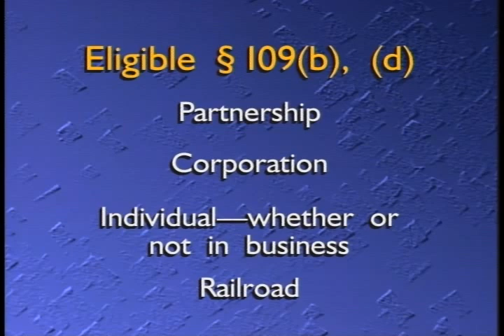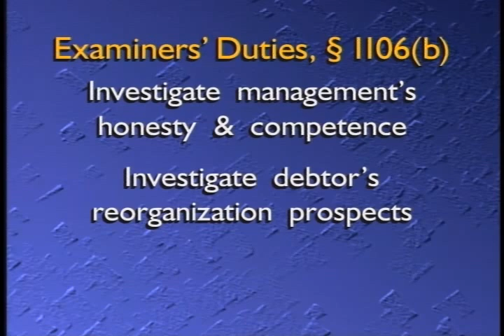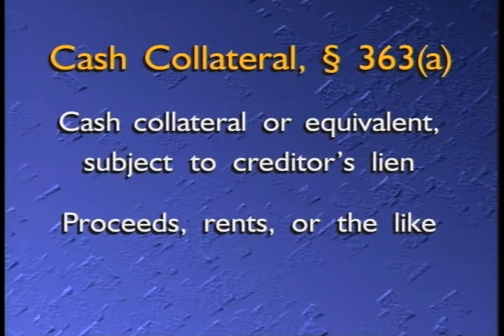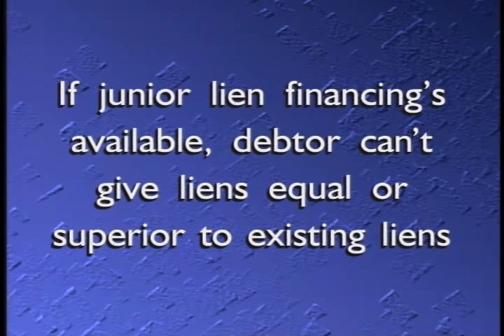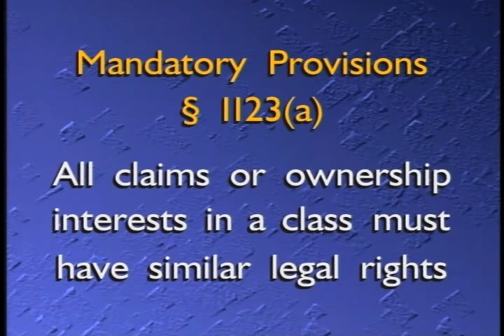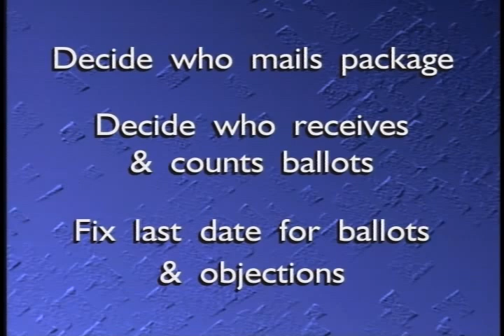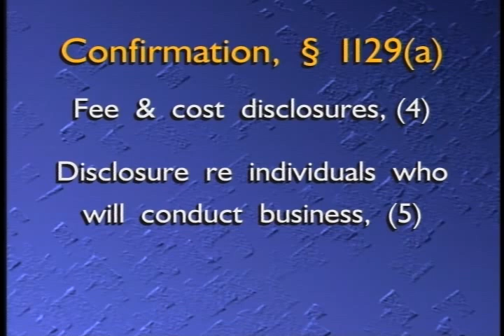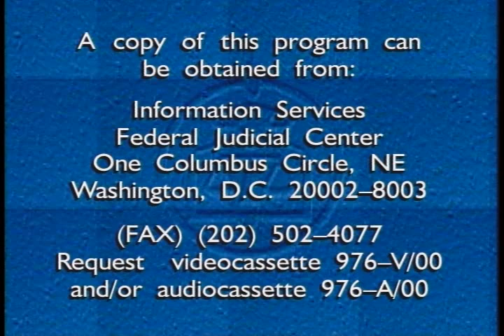Chapter 11 Reorganization: The Basics and the Judicial Role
Federal Judicial Center. Chapter 11 Reorganization: The Basics and the Judicial Role. In this program, the Honorable Nancy C. Dreher (Bankr. Dist. Minn.) and George M. Treister, Esq., discuss the basics of a typical Chapter 11 reorganization case, and specific challenges that Chapter 11 cases present for judges. They address some of the special problems in the small and large Chapter 11s alike, recognizing that in most bankruptcy courts the large, or mega, case is the exception. Specific topics they cover are how a Chapter 11 case begins; the players; financing the debtor; operating the debtor as the case moves to formulation and confirmation of a plan; the plan and the disclosure statement; and consensual confirmation.